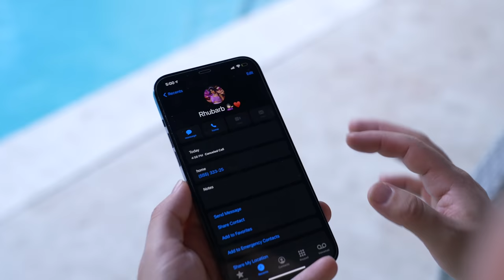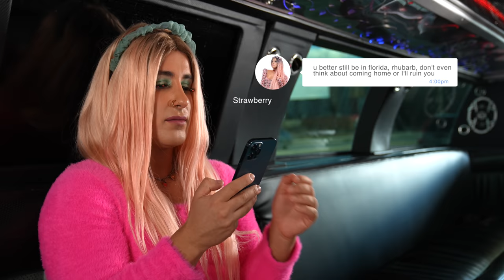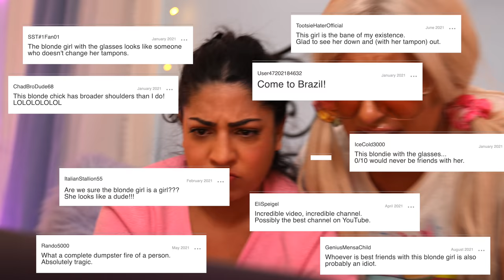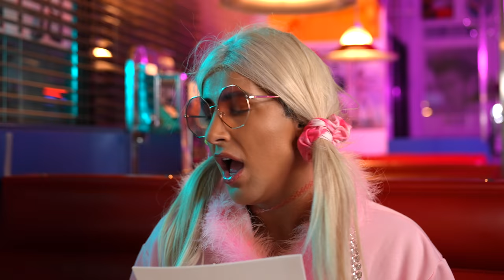FAKE FRIEND Exposes Rich Girl Online! *SECRET YouTube Channel Revealed*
The time has come, the popular cheerleader, Strawberry cannot keep her secret for much longer. Her so-called best friend is on to her. Now it is a matter of time till her Youtube channel will be revealed at high school. All her classmates and friends are done having her back. Watch as the two most popular girls go head to head. Will their friendship be able to last all the high school drama?
Strawberry has a secret youtube channel that shames the rich popular girl online. She spreads lies and rumors about her because maybe secretly, she wants to be her. Can this high school handle two popular queens?